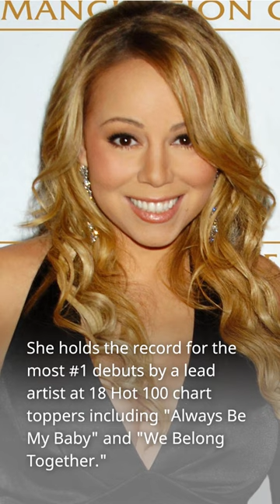Interesting Facts About Mariah Carey